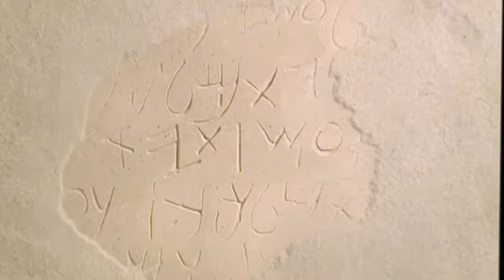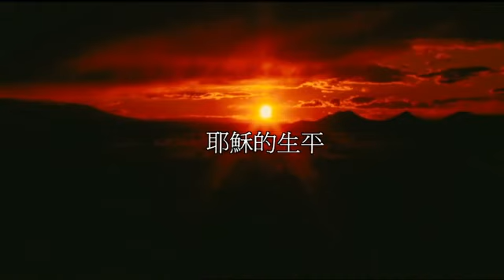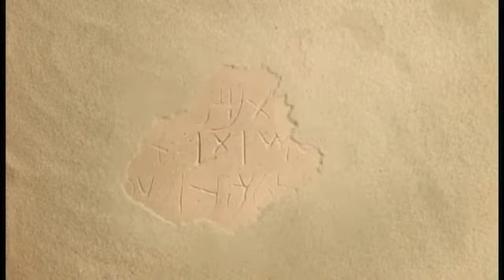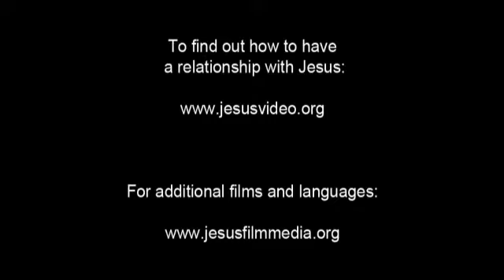JESUS Cantonese 因为「凡求告 主名的，就必得救。」